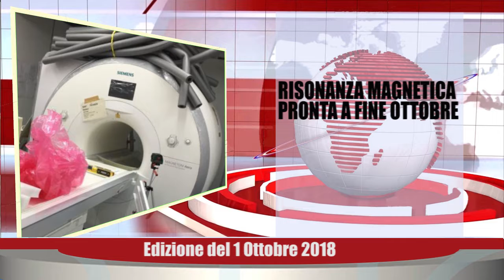Velluto Notizie Web Tv Senigallia Ed 01 10 2018